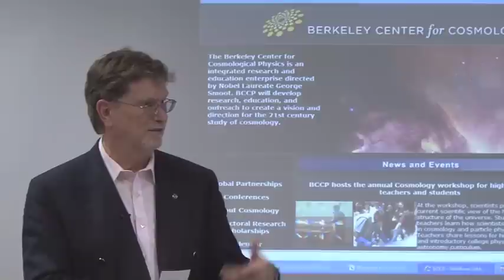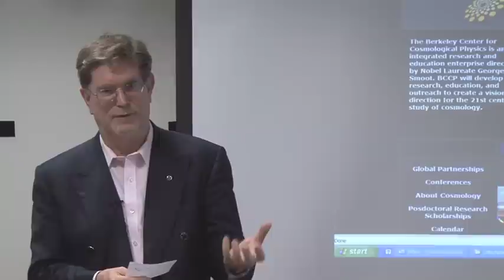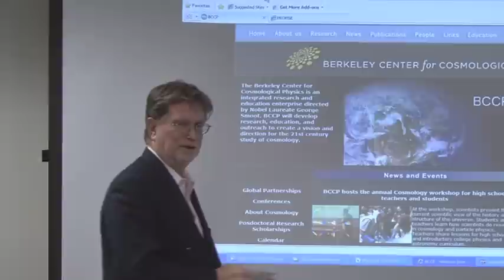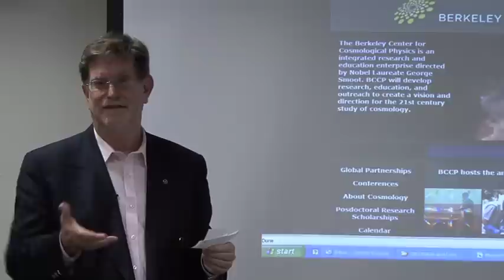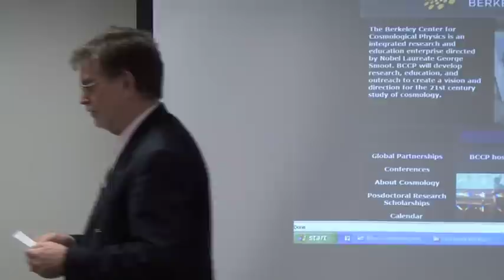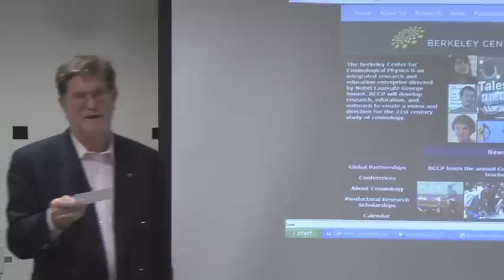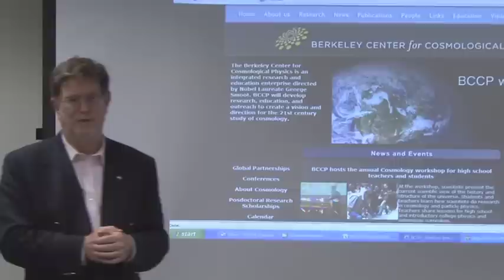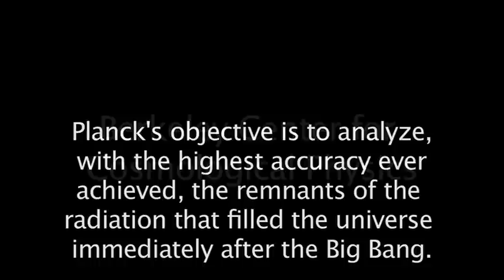Q&A with Nobelist George Smoot - 2009 BCCP Cosmology Workshop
July 2009: What happens when dark matter and anti-dark mattter collide? If you were in a gravity free environment, what would happen to time?  At the annual Cosmology Workshop at Lawrence Berkeley Lab, Nobelist George Smoot answers these questions and more from high school students and teachers. Dr. Smoot was co-awarded the 2006 Nobel Prize in Physics for the discovery of the blackbody form and anisotropy of the cosmic microwave background radiation.